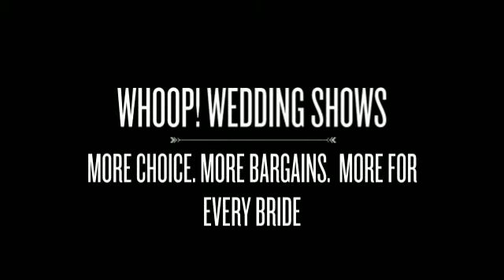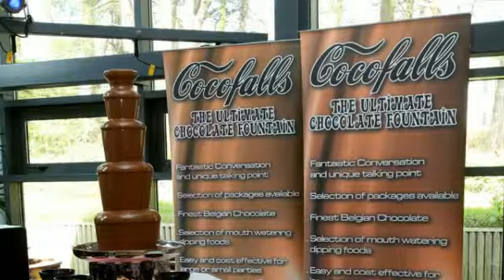Autumn Shows V3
with movie